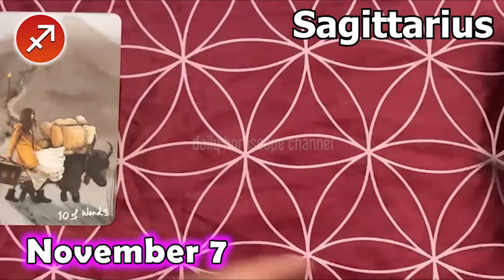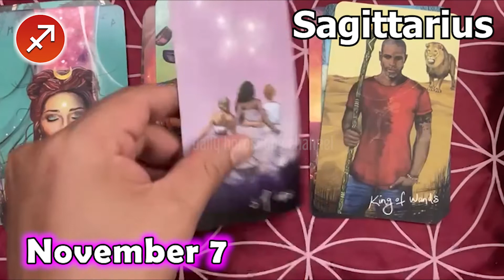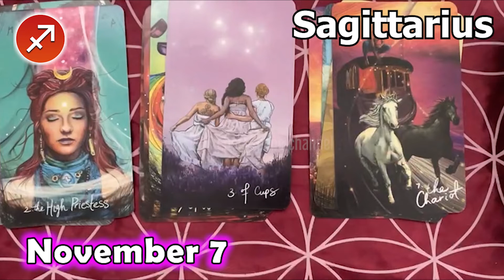❎ FREE TAROT HOROSCOPE ❎ SAGITTARIUS DAILY HOROSCOPE TODAY November 7 2022 ❎ horoscope tarot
Sagittarius Horoscope November 7, 2022
Daily horoscope Sagittarius 7 November 2022